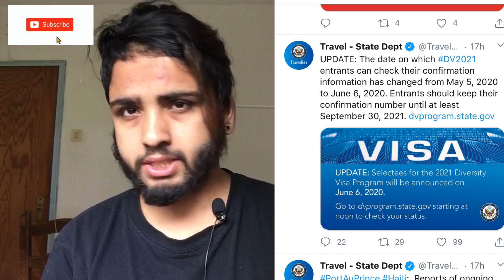DV lottery 2021 results published conform date.